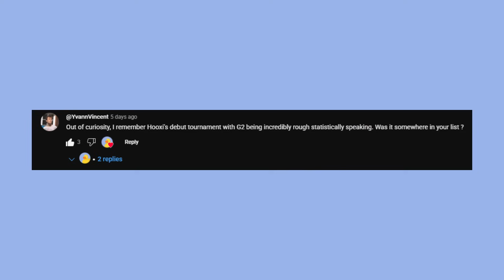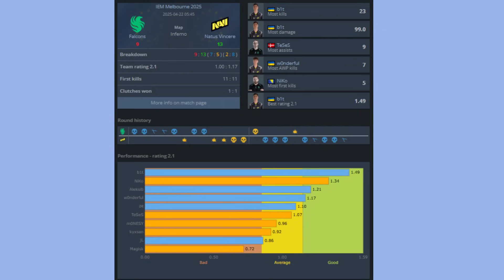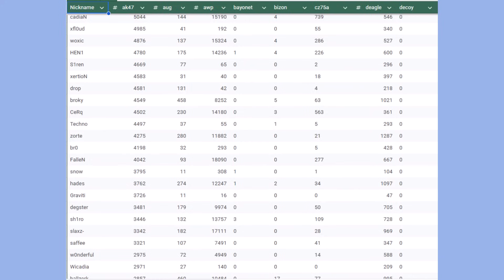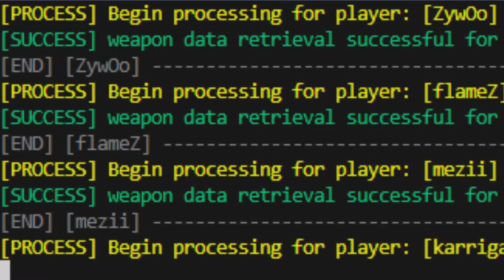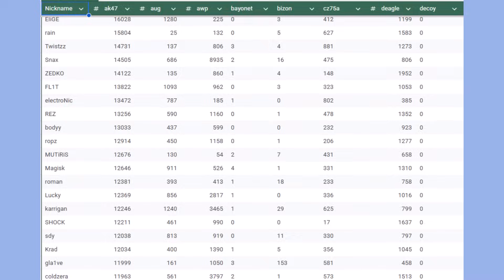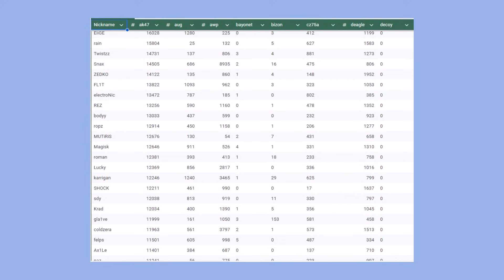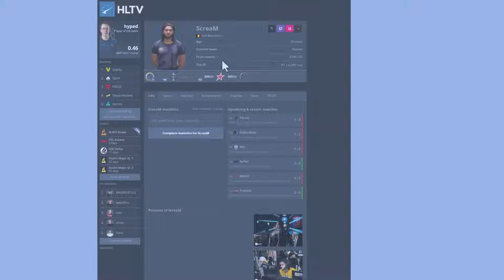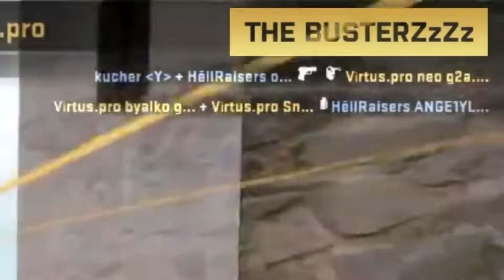I Analyzed Over 10 Million CS Kills — Here’s What I Discovered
🦆📍 Get access to all my spreadsheets and code used on my videos!

In this video, we do a deep dive into the world of CS kills. Who killed the most with the AWP? And Zeus? And who did the first ever smoke grenade kill? The answers in detail, and way more, you'll get in this video!

Sorry for the overlapping audios at 13:05, promise won't happen again! 🥲

Chapters:

00:00 - Intro and quick disclaimer
02:20 - CLASH.GG
03:13 - Data analysis and processes
04:10 - Trivia and cool discoveries
06:46 - The search for the first smoke kill ever
13:05 - Flashbang kill (sorry for the bugged audio)
13:29 - The grenade that has 1 kill
15:30 - Ending + thanks :)

Songs (all from Youtube Library):
For the win - Everet Almond
In It to Win It - Dan Lebo
End of Valor - Density and Time
AETHER - Density and Time
Scale The Mountain - Density and Time
Time Slips By - Go by Ocean